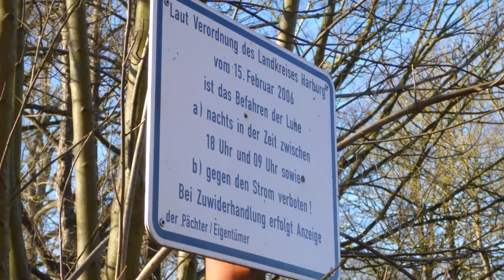Die Luhe von Luhmühlen nach Luhdorf - 17km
Ich wusste nicht so recht was mir erwartet, doch aufs Wasser wollte ich im Winter unbedingt mal wieder.

Die Tage zuvor hatte es ordentlich gestürmt, jedoch zeigte sich das Wetter am Samstag, den 04. Februar, von der besten Seite. Gleich am Morgen trafen mich die ersten Sonnenstrahlen ins Gesicht, während ich auf der Autobahn fuhr. Nach dem Sturm war Windstille angesagt - so viel Glück muss man haben.
Wir trafen uns in Luhdorf an einem der weinigen Kanupolo-Übungsplätzen im Umland von Hamburg. Dort wurden die Boote auf Autos und Anhänger umverteilt - somit verblieben Fahrzeuge am Zielort.

Der Einstieg an einer Straßenbrücke, bei  Luhmühlen, war komfortabel mit Steg am Ufer. Hier hatte die Gemeinde ein Baustellen-Toilettenhäuschen aufgestellt - sogar jetzt im Winter. Die Strömung der Luhe war hier ganz ordentlich, denn die Tage zuvor hatte der Sturm viel Regen und Schnee gebracht.

Ein gerades Stück auf unserer Strecke hatte unsere Gruppe von ca. 20 Paddlern*innen erst kurz vor dem Ausstieg zu erwarten. Bis dahin bestand der kleine Fluss nur aus Kurven, wobei im Außenbereich der Kurven das Wasser am stärksten strömt. Genau dort sind oft Äste von Bäumen zu erwarten - fatal, wenn dies nicht erkannt wird. Man hängt im Gestrüpp fest und das Kajak wird unter sich weggezogen, was einen Abzug in der B-Note gibt.

So erwischte es auch den Kollegen aus Itzehoe, bei welchem sich zu allem Überfluss auch noch sein Paddel im Ufer verhakt hatte. Ich hatte zufällig die Kamera in seine Richtung gehalten. Die Fraktion mit den Langbooten, auch Seegurkenfahrer genannt (ich zähle mich auch dazu), haben grundsätzlich mehr Schwierigkeiten die mehr als 5 Meter langen Kisten um die Ecke zu bekommen.

Ich hatte letztes Jahr auf der oberen Geeste genau das zu üben. Ich erinnerte, dass das Ankanten und gleichzeitig auf der selben Seite die Fußstütze zu drücken, den nötigen Effekt erzielt. Den Rest machen ein paar gezielte Paddelschläge, aber zum Vorwärtskommen sind diese fast nicht nötig, das macht das strömende Wasser schon.

Vorweg sind die beiden Jungs in Slalom-Booten und hatten wohl die geringsten Probleme das Gestrüpp zu durchfahren.

Wie allerdings ein Zweier mit 6,50 Meter Länge hier durchgekommen ist, bleibt mir ein Rätsel. Das Boot von Bernd ist auch noch sehr schmal und kippelig. Doch, ich vermute er liebt diesen Zweier und fährt ihn seit Jahren und beherrscht den Roockschmitt, wie kein Anderer. Als Fahrtenleiter musste er einige Male Hilfestellung leisten. Etwas schwierig, da hier wenig Möglichkeit bestand, zu wenden.

Insgesamt 4 Kenterungen bis zur Pause, ca. 5 Kilometer vor dem Ziel, wurden gezählt. Der Pausenplatz war genial - wieder ein Steg,  Toilette, Tisch und Bänke - was will man mehr.

Dies war genau das Gegenteil zur Umtragestelle - hier war weder ein Steg am Aus- noch am Einstieg vorzufinden. Noch umständlicher war das Passieren der beiden Zäune, die den Weg versperrten. Gut, dass der Elektrozaun nicht unter Spannung stand.

Kurz vor Luhdorf hatten zwei junge Männer anscheinend zu viel jugendliches Feuer im Körper und gingen Baden im Fluss. Als ich die Beiden im Wasser sah, fühlte ich mich wie ein Weichei in meinem Trockenanzug.

Die Sonne schien immer noch und alle waren guter Stimmung. Nächste Mal lasse ich das Steuer zu Hause, denn das ist völlig überflüssig auf der Luhe.